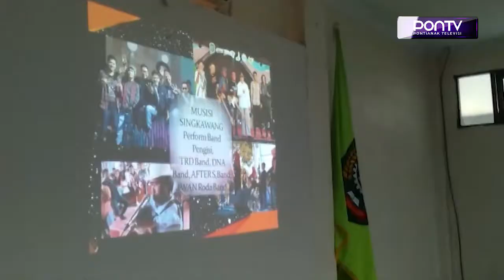Singkawang Expo Jadikan Ajang Promosi Pariwisata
Pemerintah Kota Singkawang akan menggelar pagelaran Singkawang Expo, pada 21 hingga 25 Agustus mendatang. Kegiatan ini diharapkan menjadi ajang promosi pariwisata, guna meningkatkan angka kunjungan wisatawan lokal maupun asing